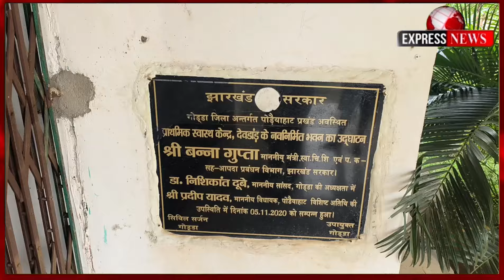jharkhand पोड़ैयाहाट विधानसभा के देवडांड़ अस्पताल में ढूढ़ने से भी नही मिले डॉक्टर, ग्रामीण परेशान !